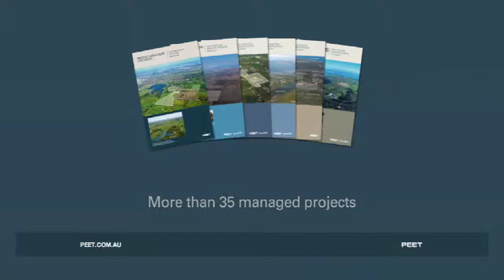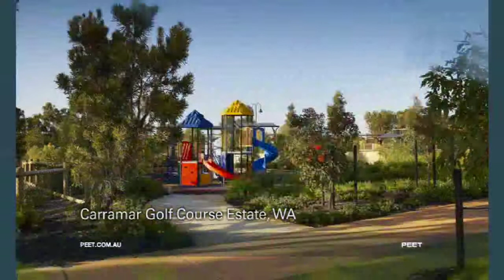Peet Limited Corporate Video 2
Peet Limited are one of Australia's oldest and largest specialist Property Developers.